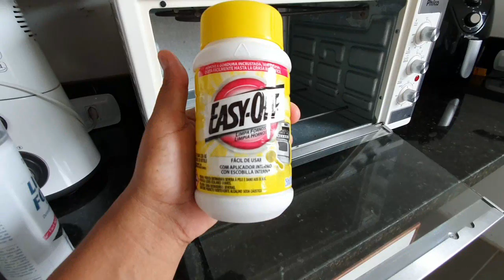( TESTEI UNS PRODUTINHOS NOVOS ) + ESTRAGUEI A PORTA DA COZINHA e muito mais...